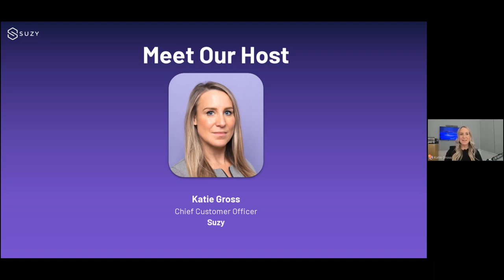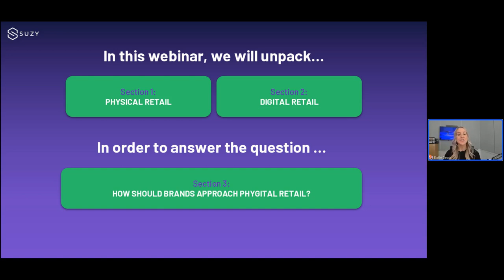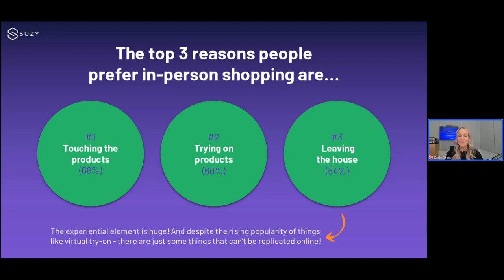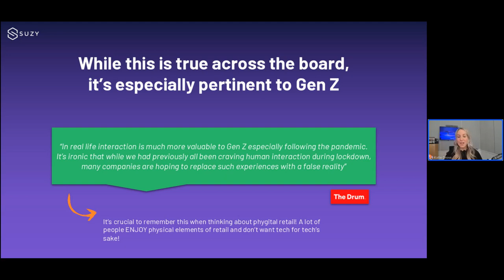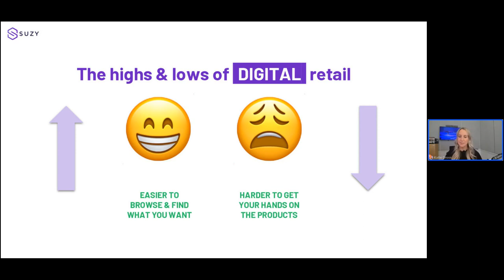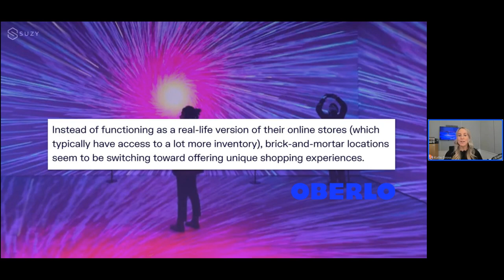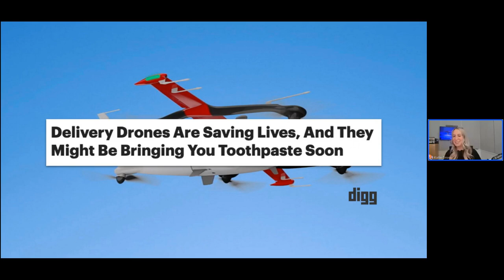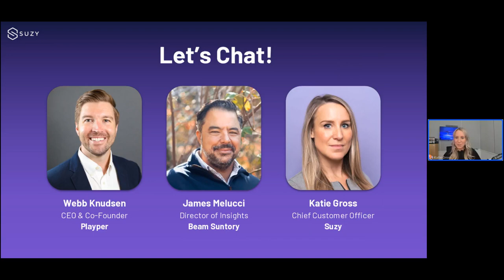State of the Consumer: The Future of Retail is Phygital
From online-first brands launching brick-and-mortar pop ups to grocery stores venturing into the metaverse—the future of retail is phygital. In this webinar we will explore what consumers want to see from their physical and digital shopping experiences—and how brands can blend the two for optimal omnichannel experiences.

Join Katie Gross, Chief Customer Officer, Suzy for a retail-focused edition of our State of the Consumer series. She’ll be joined by Webb Knudsen, CEO & Co-founder, Playper and James Melucci, Director of Insights, Beam Suntory in a conversation about:

-How consumers are engaging with brands online vs. in-store
-What people want from phygital retail experiences
-How brands can stay ahead of the retail curve during economic uncertainty